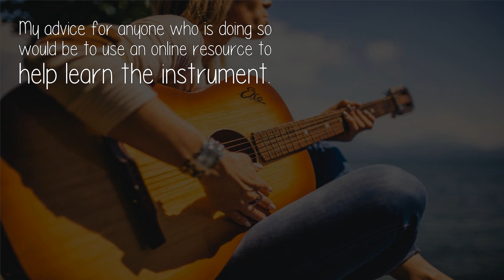How Many People In India Are Learning Guitar?